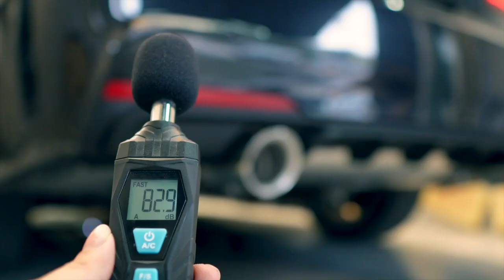BMW F30 328i N20 Sound Check w/ Fi EXHAUST Catback X Catless Downpipes X Utmost Downforce Garage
BMW F30 328i N20 installed with Fi EXHAUST valvetronic catback, catless downpipes, standard remote control module and dual tips in silver for increased performance and sound.

00:00-00:14 Volume Test (Max 130.4dB)
00:14-00:29 Idle Rev (Valve Open)
00:29-00:38 Acceleration
00:38-00:42 Fi EXHAUST